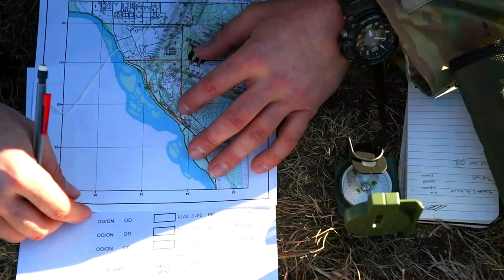Minnesota National Guard Soldiers Compete for the 2022 Best Warrior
Fifteen Minnesota National Guard and two Croatian Soldiers are competing in Minnesota’s Best Warrior Competition April 7-10, 2022, at Camp Ripley. The annual competition tests the military skills, physical strength and endurance of the top Soldiers and noncommissioned officers nominated by units across the state. Croatia and Minnesota have worked together for 25 years as part of the National Guard’s State Partnership Program.

CAMP RIPLEY, MN, UNITED STATES
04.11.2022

Minnesota’s winners will move on to compete against the best Soldiers and noncommissioned officers from states across the region at Camp Ripley in May. (Minnesota National Guard video by Staff Sgt. Sydney Mariette)

Film Credits: Video by Staff Sgt. Sydney Mariette